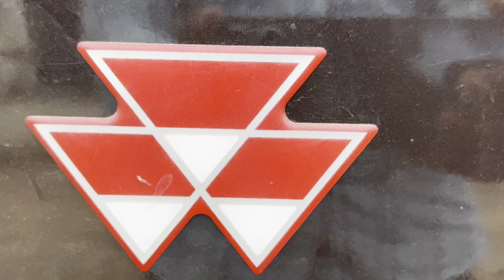Monster Balloon VS Tractor Big Experiment | What Will Happen ??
hello guys hamne big  size ke balloon ko tractor ke silencer me laga ke bahut bada fulaya ha
aapko hamar video kesa laga comment me jarur batana or ham agla video kis topic banaye ye bhi comment melikhe